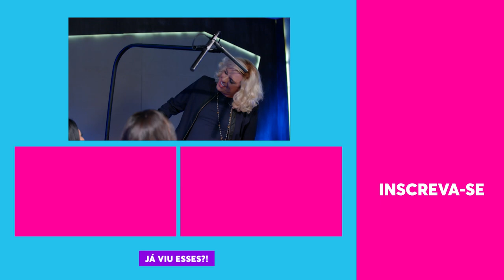Simone e Simaria BRIGAM MUITO? GABI HERPES quer saber! | Ceará Fora da Casinha | VCDECIDE Multishow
Estreando nosso VCDECIDE Multishow, as coleguinhas Simone e Simaria estiveram de frente com Gabi Herpes! O papo rolou em 2017, e vamos combinar? É impossível não se contagiar com a risada dessas meninas. Afinal de contas, será que rola briga entre a dupla? Confere aí.

📆 PROGRAMAÇÃO 📆

🎥 ASSISTA TAMBÉM 🎥